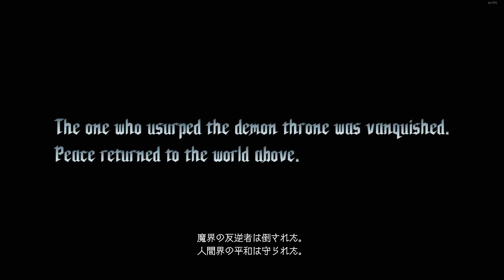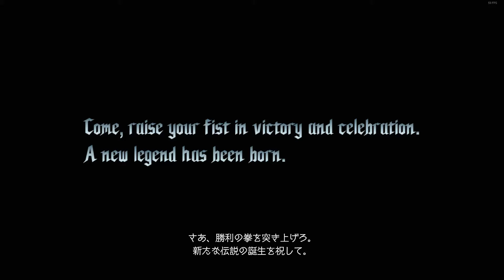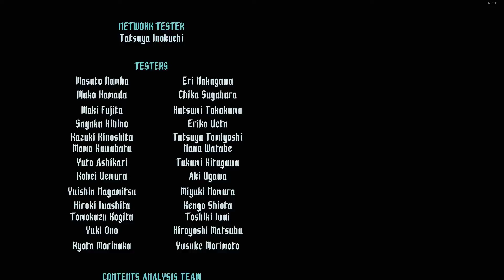【ネタバレ有】【DMC5】Devil May Cry 5 プロローグのユリゼン撃破に挑戦！ SUN OF SPARDAモード (日本語版、ネロEXコスチューム)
DevilMayCry5のプロローグでユリゼンを倒した場合、どうなるのか・・・？
SON OF SPARDAモードにて挑戦した際の動画です。
・エアハイク、MAX EXCEED, EXCEED Lv.3などは解放済み
・ブルーオーブ購入は無し(初期体力)
・実ミッションは3までしかクリアしていない状態です。
ゆっくり動画は後日・・・